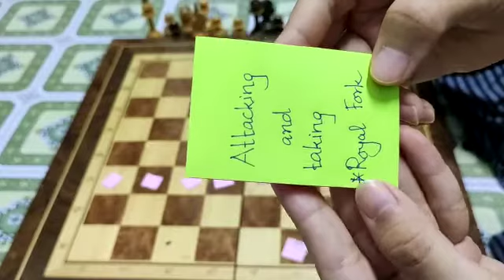စစ်တုရင်ကို လေ့လာခြင်း အပိုင်း(၄) - တစ်ဖက်ပြိုင်ဘက် ကစားကောင်တွေကို ဘယ်လိုတိုက်ခိုက်မလဲ။ စားကြမလဲ။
စစ်တုရင်ကို လေ့လာခြင်း

အပိုင်း (၄)

တစ်ဖက်ပြိုင်ဘက် ကစားကောင်တွေကို ဘယ်လိုတိုက်ခိုက်ကြမလဲ။ စားကြမလဲ။

How to make Attacking and Taking?

Sue Khat Nwe